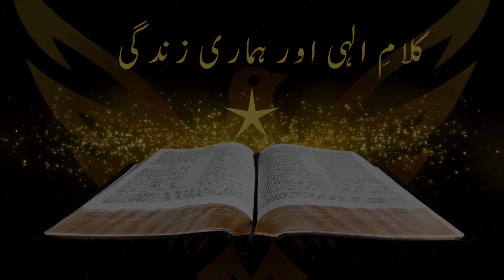کیا ہمذات میں شادی کرنا جائز ہے ازروئے بائبل مقدس - Inter-caste Marriages According to the Bible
Newcastle Christian Network (NCNTV) Presents:

Inter-caste Marriages According to the Bible
Is it Permissible to Marry in the same Caste/Community according to the Holy Bible?

Host: Samson Javed
Panellist: Reverend Simon John @divinewisdom9454

کلام الہی اور ہماری زندگی - کیا ہمذات میں شادی کرنا جائز ہے ازروئے بائبل مقدس

میزبان: سیمسن جاوید
پینلسٹ: ریورنڈ سائمن جان